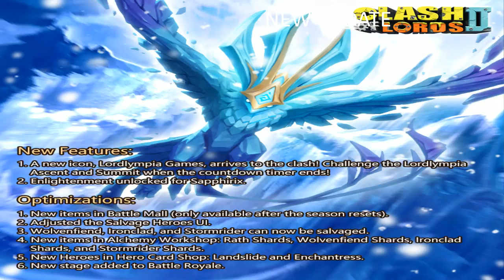Clash of Lords 2 - New Update - Sapphirix Can Now Be Enlightened - Update WalkThrough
Version 1.0.241 Updates:
New Features:
1. A new icon, Lordlympia Games, arrives to the clash! Challenge the Lordlympia Ascent and Summit when the countdown timer ends!
2. Enlightenment unlocked for Sapphirix.

Optimizations:
1. New items in Battle Mall (only available after the season resets).
2. Adjusted the Salvage Heroes UI.
3. Wolvenfiend, Ironclad, and Stormrider can now be salvaged.
4. New items in Alchemy Workshop: Rath Shards, Wolvenfiend Shards, Ironclad Shards, and Stormrider Shards.
6. New stage added to Battle Royale.

Skype: fungamereview
Earn Cash Back if you are a HUGE ONLINE SHOPPER

Use ebates and get CASH MONEY sent to your paypal when shopping at any participating store!!!

Earn Money by Saving Power In your Home!! Signup Now!!